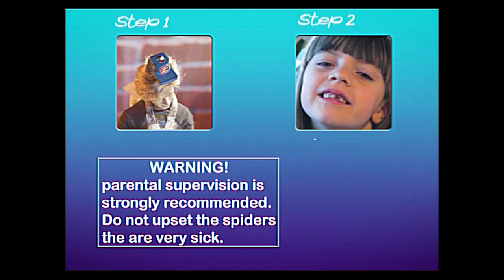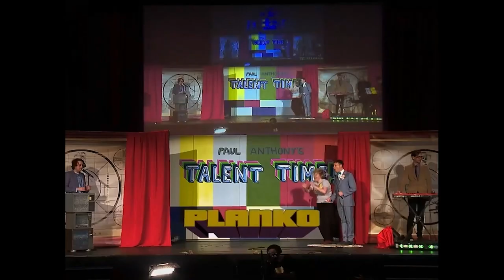Recipe for Laughter: Halloween Sitcom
Talent Time presents a special “Halloween Apples” episode of their sitcom “Recipe For Laughter”. This episode follows Paul (a baker who moonlights as the host of a public access talk show); his neighbour Ryan (a wacky inventor looking for his big break) and Aaron Read (playing an idiot, trigger-happy ex-cop who forced himself on as a roommate).

STORYLINE: It's halloween and the idiot cop is placed in a predicament where he must change absolutely everything about himself immediately or lose it all. Did we mention that there are mushrooms and a talking dog? Sounds like a real Recipe For Laughter!

Starring Paul Anthony from CBC’s Street Cents and Ryan Beil, Aaron Read and Mark Chavez from the Canadian Comedy Award winning group The Sunday Service.

Featuring an appearance by the Ghostbusters of BC,  hilarious commercials for all the ad breaks by Owen Wong & Silas Egan, a live house band with Kristy-Lee Audette, Byron Slack, Shaffer Carson and theremin man Stephen Hamm.

Theme song: Music: Elliot Langford, Kristy-lee Audette. Lyrics: Paul Anthony. Vocals: Chelsea Johnson

Starring
Paul Anthony…….Paul
Ryan Beil…….….Ryan
Aaron Read…….The Cop
Brad McNeil…….voice of Spanky
Maarteen Bayliss….Park Ranger & Trick or Treater #1
Rebecca Wass…..Puppeteer & Trick or treater #2
Cassius Fryklund…Trick or Treater #3
Emil Sanders …….Kid Cop

Commercials by Silas Egan & Owen Wong
Production design: Aija Alle-Kopas
Stage manager: Liz Kraft
Camera operators: Kevin Bourne, Nick Van Berkel, Trevor Komori, Dice Smith.

Thanks: Ace Martens, Robyn Volk, Rebecca Wass, Angel Buchanan, Gurgreet Bains, Ryan Theobald, Rama Flarsheim, Rhys Lillo. Mathieu Youdan, Colleen Thompson, Kasia & Lexi from Silent Disco. Kate & Steve from WrestleCore.

Special thanks for the community support of Novus TV, Craft Academy Salon, The Burrow and The Rio Theatre

LIVE SHOW: The Rio Theatre 1660 East Broadway  in Vancouver, BC. Steps from the Commercial/Broadway Station.  ALL AGES on the balcony! Alcohol service on the main floor (19+ W/2 piece of ID)

Episodes air twice daily on the NOVUS NETWORK.